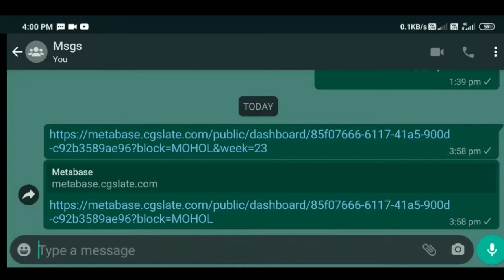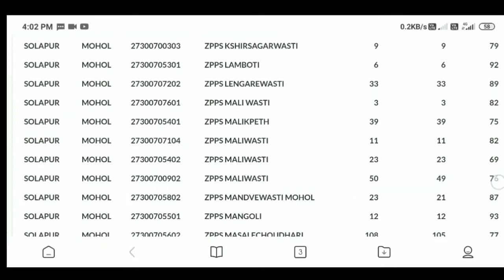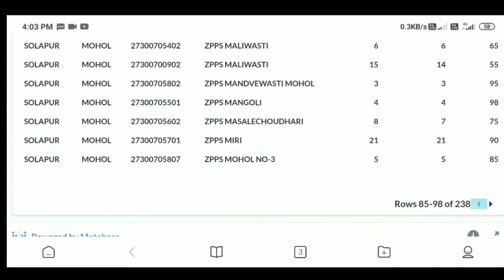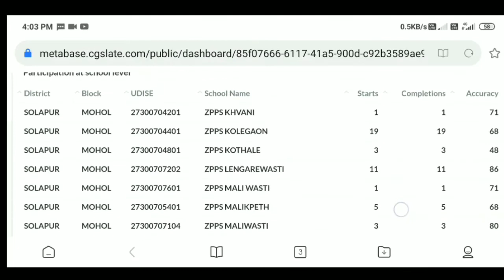स्वाध्याय रिपोर्ट कसा पाहायचा? स्वाध्याय रिपोर्ट कसा पहावा? how to check swadhyay report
खालील लिंक वरती क्लीक करा आणि मोहोळ तालुक्याचा स्वाध्याय रिपोर्ट पहा

खालील लिंक वरती क्लीक करा आणि जिल्हा,तालुका निवडून कोणत्याही शाळेचा स्वाध्याय रिपोर्ट पहा